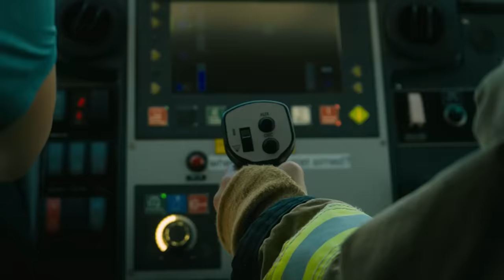UCLA Gymnast Margzetta Frazier Is An ELITE Firefighter! 🔥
This episode of I Could Do That is presented by the U.S. Air Force. Watch as gymnast Margzetta Frazier steps out of her comfort zone and into the world of U.S. Air Force firefighters! These strong and courageous women take her through a series of intense trainings to see if she has what it takes to do what they do. From battling blazing fires to mastering teamwork under pressure, Margzetta puts her skills to the test.

The U.S. Air Force is proud to empower female athletes everywhere 🙌